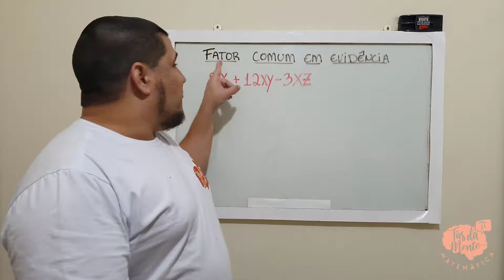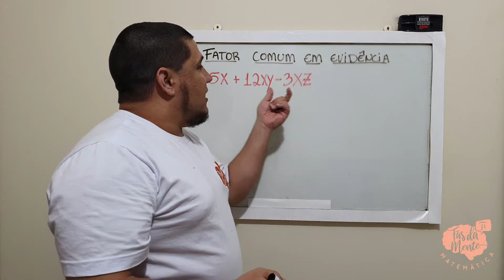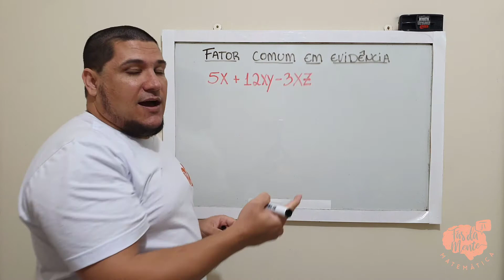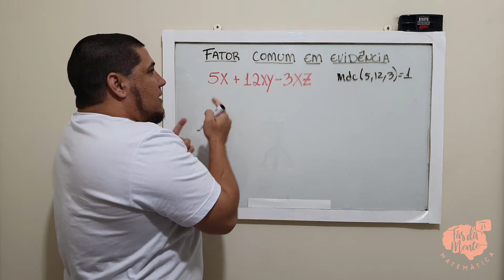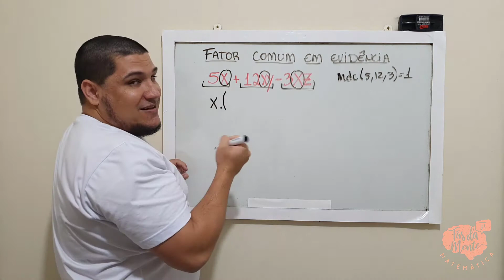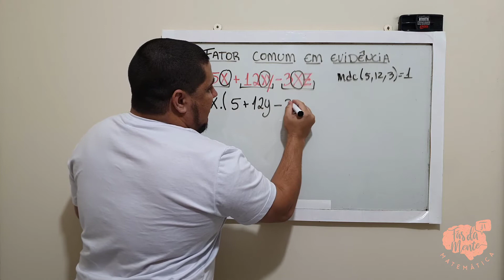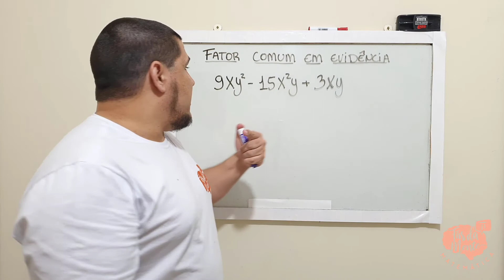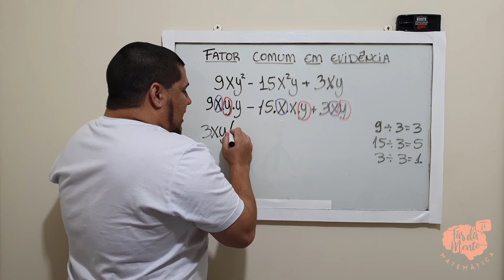FATORAÇÃO: FATOR COMUM EM EVIDÊNCIA - Ensino Fundamental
Nesse vídeo vou te ensinar a fatorar um polinômio por fator comum em evidência.